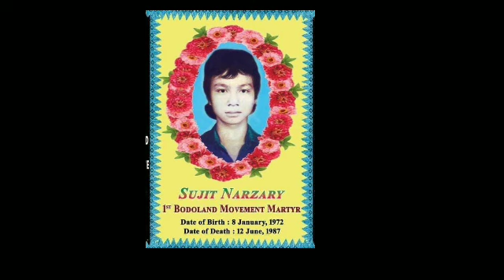1st Bodoland Movement Martyr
1st Bodoland Movement Martyr
Sujit Narzary
Date of Birth = 8/11972
Date of Death = 12/6/1987